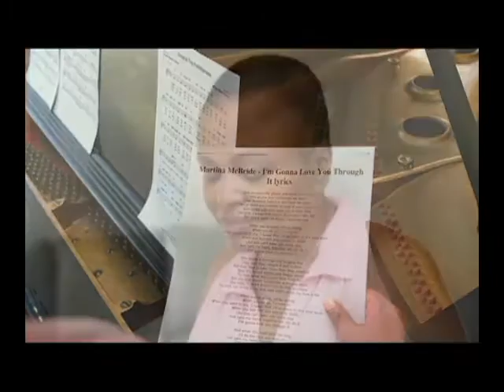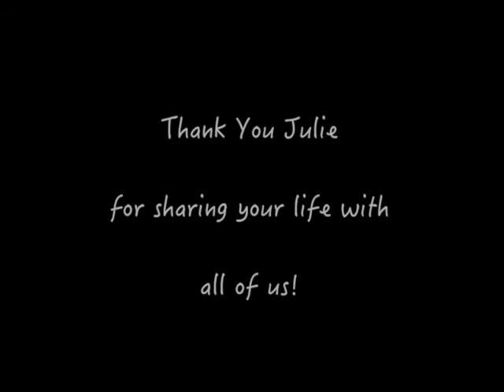Julie Delgado Memorial Video